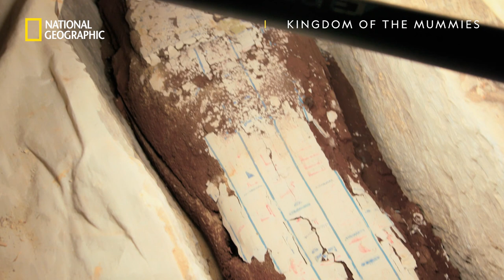Lifting a 5 Tonne Lid in Tomb | Kingdom of The Mummies | National Geographic UK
In the newly discovered tomb complex at Saqqara, one burial chamber stands out. It holds a single, stone sarcophagus while the rest are packed with mummies. Dr Ramadan Hussein and his team face their biggest challenge yet, as they battle to lift the 5 tonne lid and reveal the mummy within. Using forensic investigation techniques and the latest technology, what secrets can they discover about the tomb's 2600-year old owner?

Kingdom of the Mummies on National Geographic UK 📺